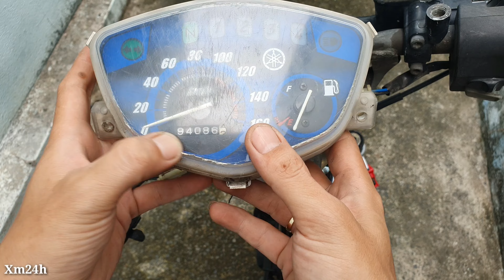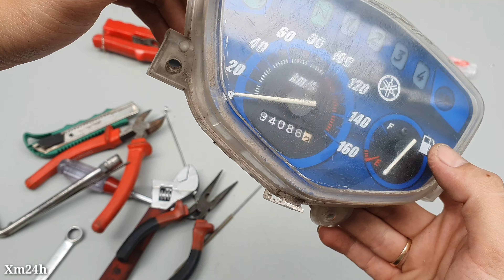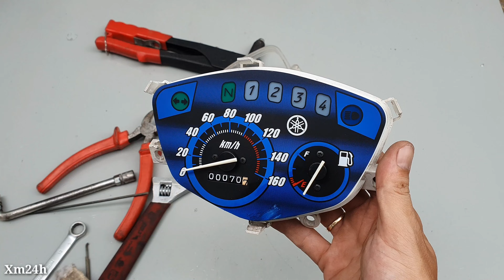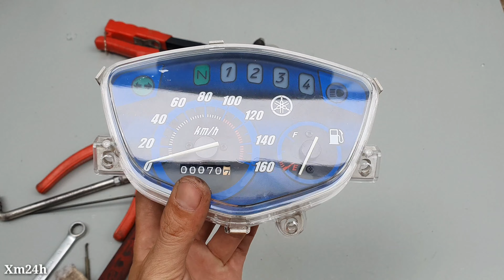Cách tua đồng hồ km nhanh nhất | XM24h